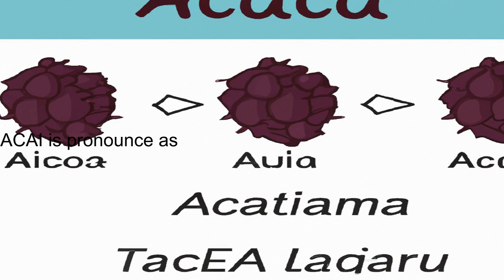how to pronounce acai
The word comes from the Greek word for “spin,” a fact confirmed by staff at Greektown restaurant Athena. “Yee-ro” would apply to a single sandwich, as in, “I want a gyro,” while “yee-ros” would be the correct pronunciation if you were to say, “I love gyros,” Greek experts said.